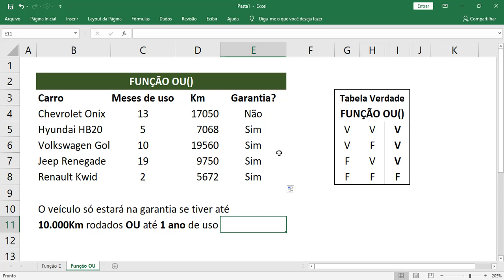Como usar a Função OU, aprenda na prática [Função Lógica OU]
Seja bem-vindo(a) a mais um vídeo de nosso canal!

Hoje mostro com detalhes e de forma prática a função lógica OU(), com o auxílio dela é possível solucionar diversas situações que envolve comparação lógica desse tipo.

Sintaxe da função:
OU(lógico1, [lógico2], ...)

Quer um presente?
Clique no link abaixo e baixe nosso eBook

Oportunidades:
CURSO DE EXCEL COMPLETO
Aqui fazemos um "Raio-x" do software de planilhas mais requisitado do mercado!

CURSO DE EXCEL BÁSICO
Com este curso você irá sair do Zero e conseguir entender a estrutura do conhecimento que é o mais importante para avançar de forma consistente.